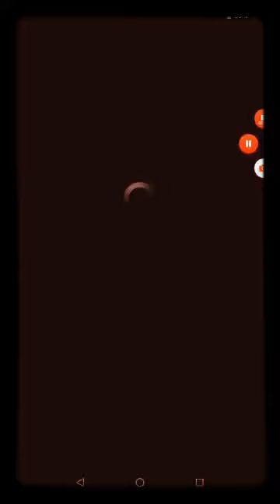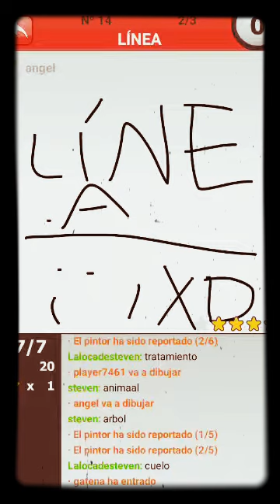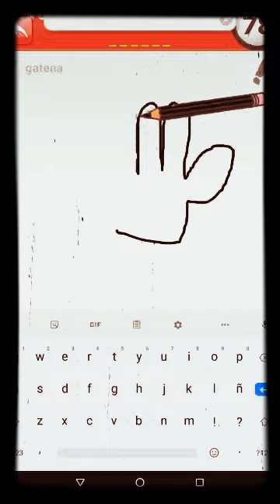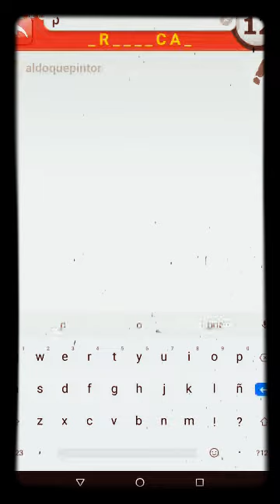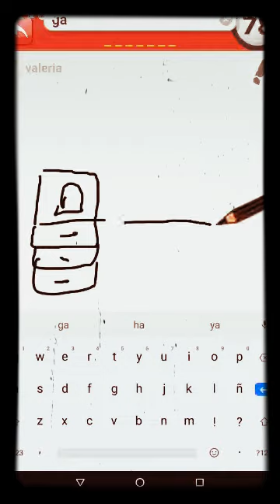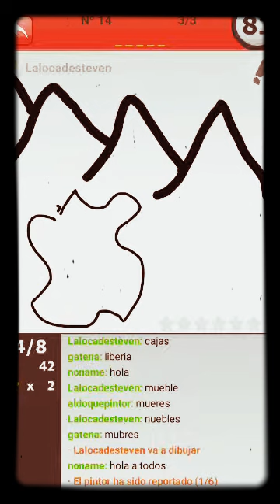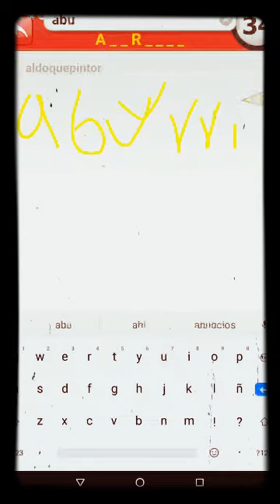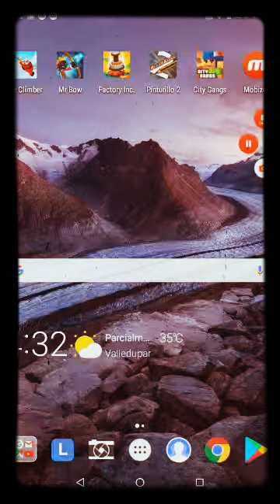JUEGO PINTURILLO 2 Y QUEDE EN EL PUESTO 5